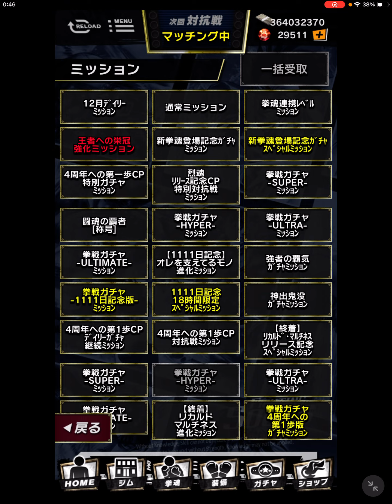【はじめの一歩FIGHTING SOULS】410 まさか3周年終わった直後に1111日記念が来るとは！！【ファイティングソウル】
そういえばゾロ目にこだわる運営だったわw

しかも3周年記念サポカよりも

今回の1111日記念の鷹村さんの方が

イラストとか気合い入ってませんか？w